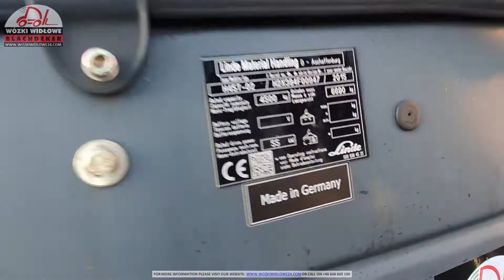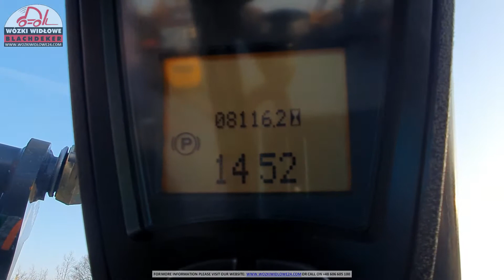Gazowy wózek widłowy Linde H45T 02 2015 BD 2038